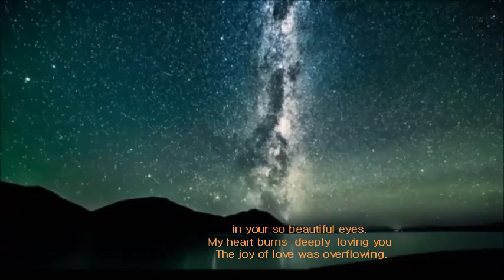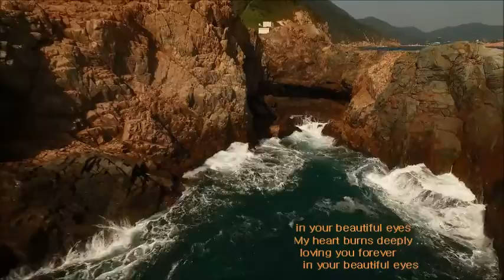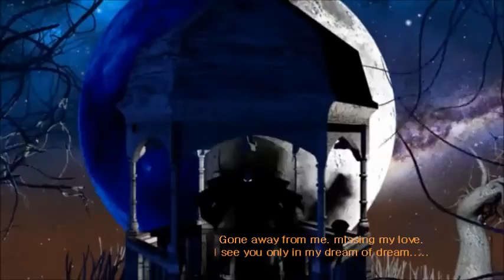In your beautiful eyes.. Song of Pathetique Tchaikovsky park yongmin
Song of Pathetique
In your beautiful eyes
Tchaikovsky Pathetique
 baritone park yongmin